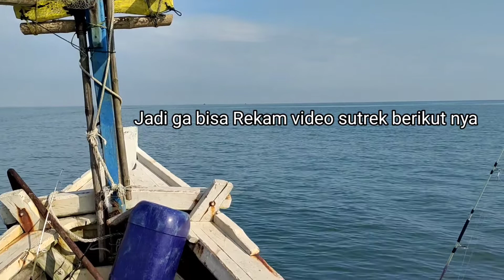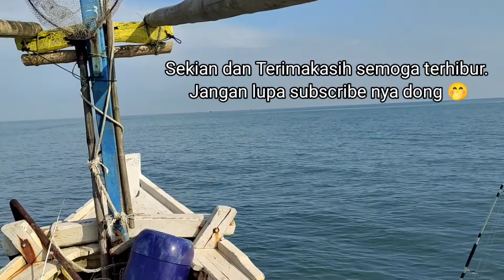Trip Panimbang Bersama Kapten Amin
Assalamualaikum sobat mancing di manapun kalian berada semoga dalam keadaan sehat selalu Amin.

di trip kali ini kita memancing di spot Panimbang, kebetulan di spot ini sudah banyak sekali Rumpon yang di tebar yang pastinya banyak sekali ikan di bawah sini sopasti anti boncos 😁🙏